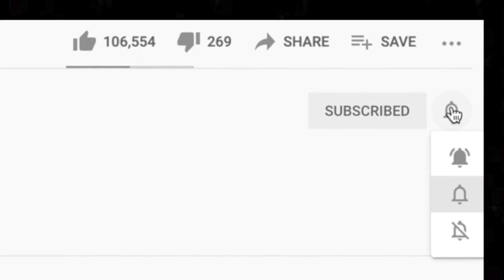MAGICAL 🎵 Allman Brothers - Midnight Rider REACTION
Thanks for checking out our Allman Brothers reaction. Midnight Rider was a poll winner from our Biker Rock live stream.

BTC address: bc1qnk9au02dt90pafnl2tzcq8r4jj67n0h5g82fgj
ETH address: 0x5693df730D342E11DcABbE0BCeE801A5910725d1
XRP address: r4wVQdYAcN3bov8oERmBWgcUHSszDv3HDS

🍼 OUR BABY REGISTRY ⬇